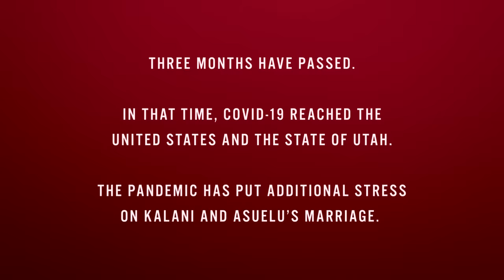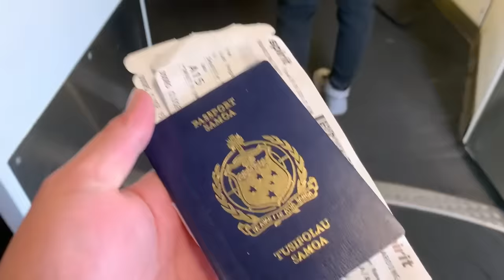Couples React To Kalani Asking Asuelu To Leave The House | 90 Day Fiancé: Pillow Talk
Asuelu has been acting very recklessly during the COVID-19 pandemic and Kalani has asked him to leave in order to protect the kids. What will the rest of the couples think?